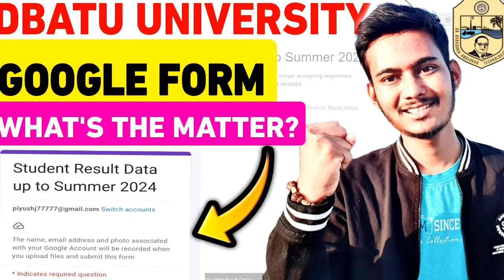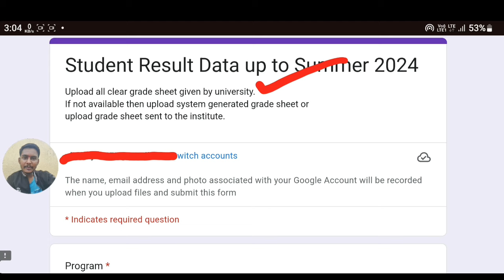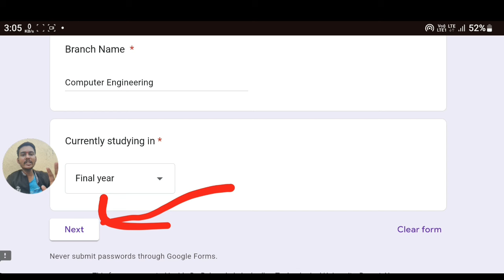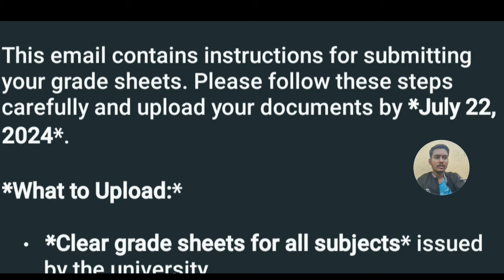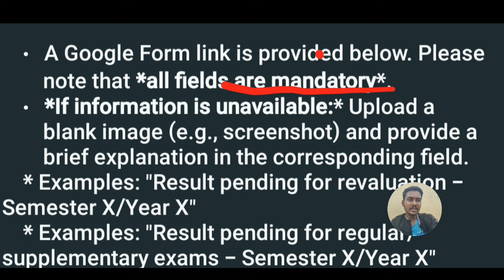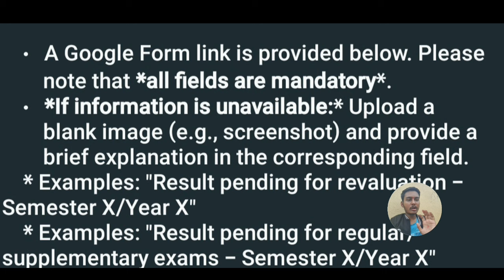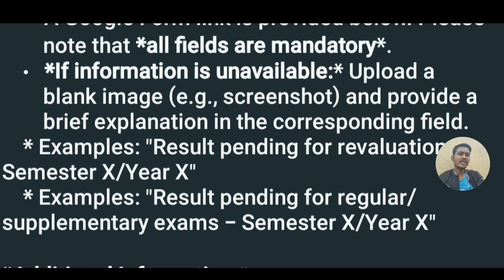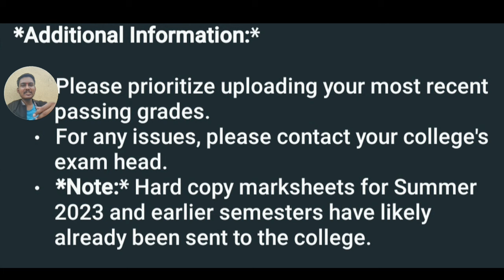🔴 DBATU GOOGLE FORM BIG PROBLEM SOLVED ✅ || TUTORIAL FORM FILLING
Hello Friend's.
Piyush Joshi here... and on this channel we are making educational video's related to jee neet mht cet engineering pharmacy bsc agri commerce arts etc... we cover all the latest educational Updates happening daily. We firstly reveal the news and study it properly before sharing it to you through our video's. so you can definitely get authentic information on our channel also we provide you quality content with amazing editing skills and 3d image's... also we use some clips in our video to make you understand our information more clearly.
So we hope you will love and share our content with your friends and family ❤️

🔴 WHAT'SAPP GROUP :-

🔴 Super_100 INSTAGRAM OFFICIAL PAGE :-